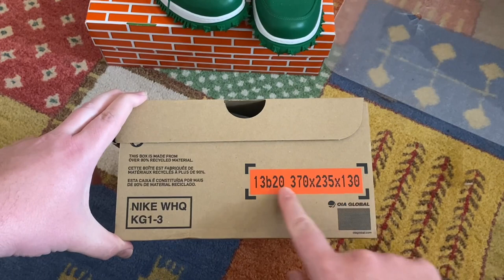Nike ISPA Mindbody Volt | On Foot & Unpacking Review | 200€ for a homeless style? Nike SNKRS Jordans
deutsch | Unpacking the insane Nike ISPA Mindbody Volt in german language. On foot and comfort. It's insane how good it feels. Like a glove. It's also true to size. The react sole was good... I thought haha.

Du findest mich cool und möchtest mich finanziell unterstützen?
Ich danke Dir von Herzen! Möge die Macht mit Dir sein!